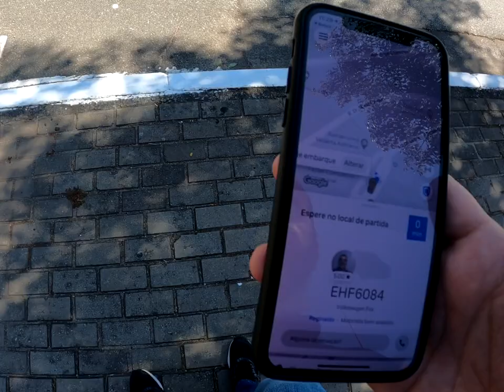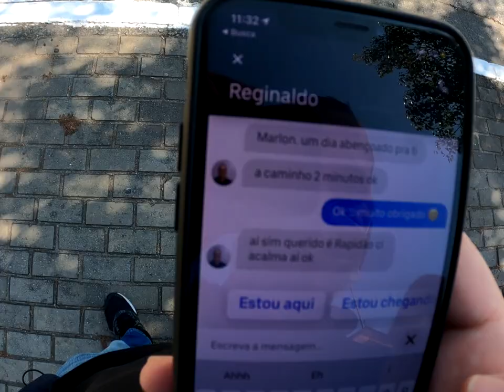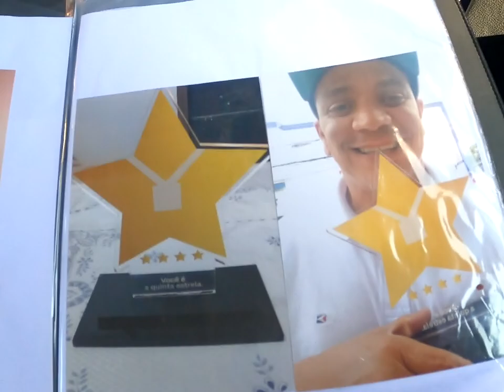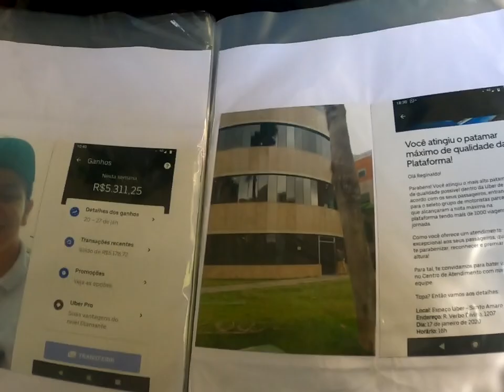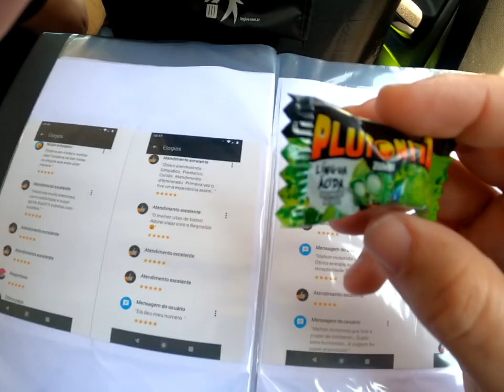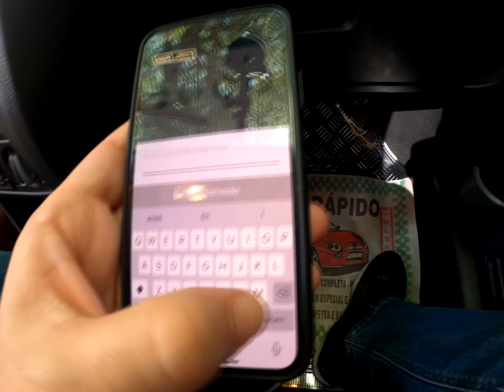O MELHOR UBER DO MUNDO - Os Passageiros ficaram CHOCADOS ⭐⭐⭐⭐⭐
Existem pessoas que realmente são apaixonadas pelo que fazem, e o Reginaldo é o exemplo PERFEITO DISSO!!! Conheça o MELHOR MOTORISTA UBER DO MUNDO (Até que me provem o contrário)

💡Entre no meu GRUPO do TELEGRAM para Receber notícias em primeira mão

🚙PROTEÇÃO VEICULAR AMASP - Seu veículo coberto com PLANOS desenvolvidos ESPECIALMENTE para Motoristas de Aplicativos

🚗💰Ganhe Dinheiro sendo um Motorista UBER
Clique no link a faça seu Cadastro na UBER (Cadastro Rápido)

🤔Tem DÚVIDAS sobre o trabalho de Motorista Uber?

🎯Ponto de Apoio Motorista TOP - Economize TEMPO e DINHEIRO usando os serviços GRÁTIS : Lavagem, café, água, banheiro, microondas e muito mais.
👉Endereço: Rua Visconde de Aguiar Toledo 152, Congonhas - Aberto de segunda a sábado das 9h às 17h

- Fature mais com essa opção de pagamento
- Frete Grátis

📊💰Planilha de Contabilidade do Motorista UBER/99Pop/Cabify
- Controle seus Ganhos e Despesas
- Analise seus gastos com combustível
- Saiba seu faturamento por KM e Hora trabalhada
- Veja indicadores de desempenho
- Planilha Excel GRÁTIS!!!

PASSAGEIROS UBER
1- Baixe o App da UBER e abra o aplicativo.
2- Clicar no menu superior esquerdo (três traços do canto superior esquerdo).
3- Clicar em Pagamento.
4- Clicar em "Adicionar código promocional".
5- Escreva MARLONL12 e clique em aplicar.

CONTATO PROFISSIONAL
Para receber informações comerciais, eventos e divulgação, envie um e-mail para:

🎬Minhas configurações de gravação de vídeo:
📹Camera GoPro 8 Black
💻Software de Edição: Premiere Pro & After Effects

“Todos os seus planos darão certo e os seus caminhos serão cheios de luz.” ‭‭Jó‬ ‭22:28